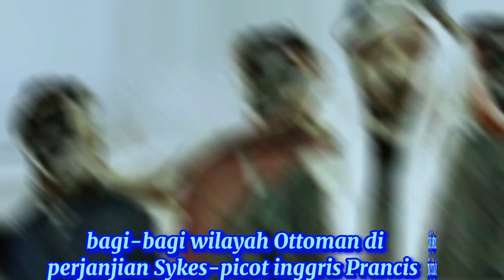sejarah perjanjian Sykes-Picot | bagi-bagi wilayah timur tengah antara Inggris dan Prancis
Pada 19 Mei 1916, perwakilan Inggris Raya dan Prancis diam-diam mencapai kesepakatan, yang dikenal sebagai perjanjian Sykes Picot, di mana sebagian besar tanah Arab di bawah kekuasaan Kekaisaran Ottoman akan dibagi menjadi wilayah pengaruh Inggris dan Prancis.